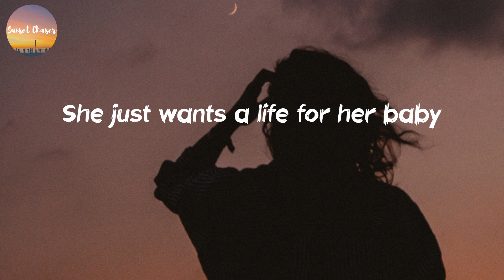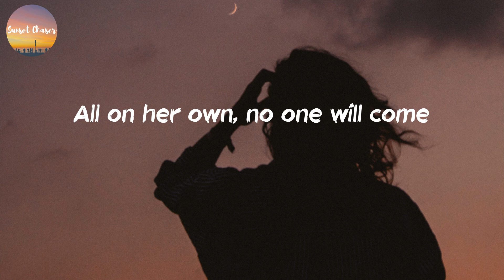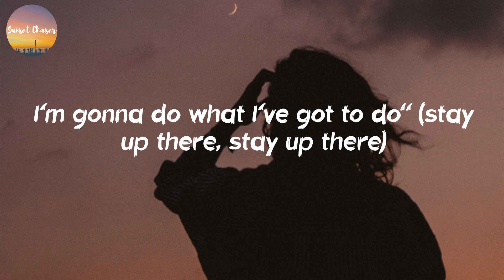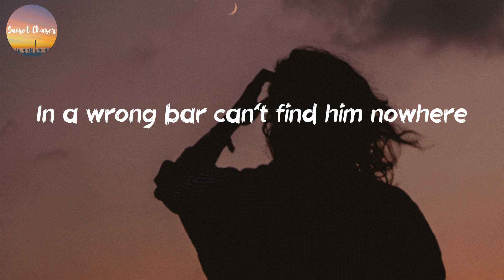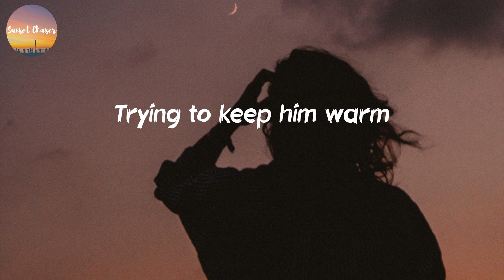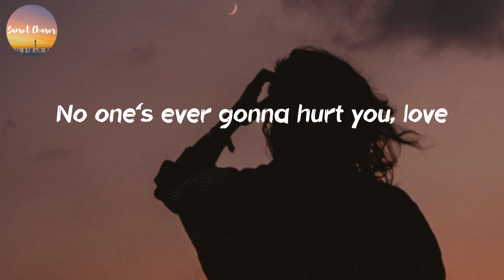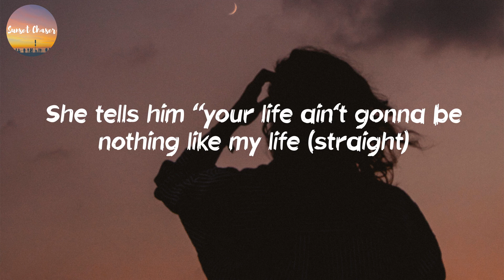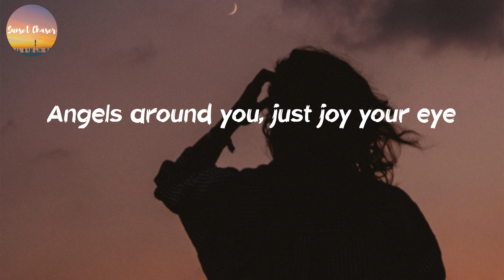Clean Bandit - Rockabye (Lyrics)